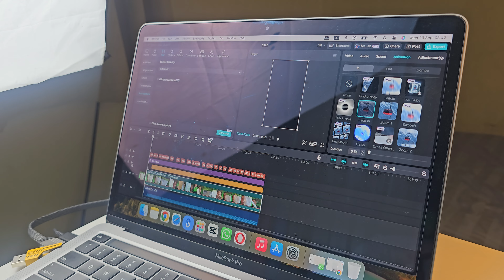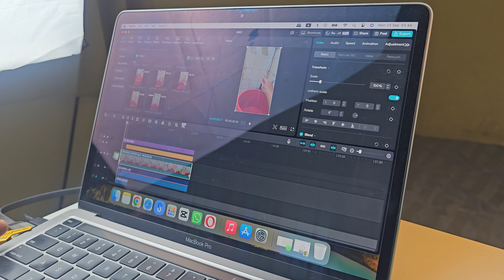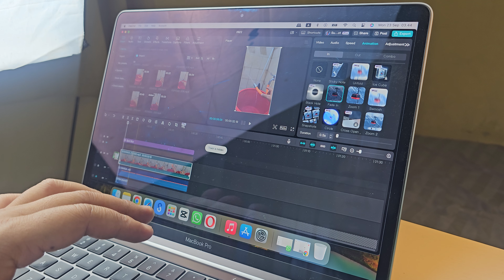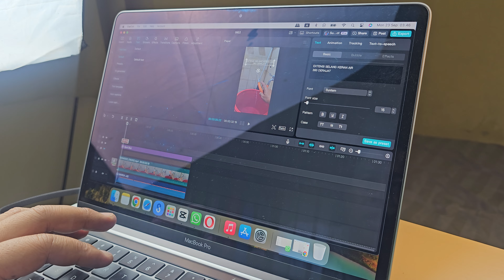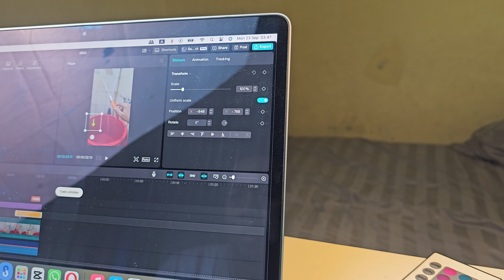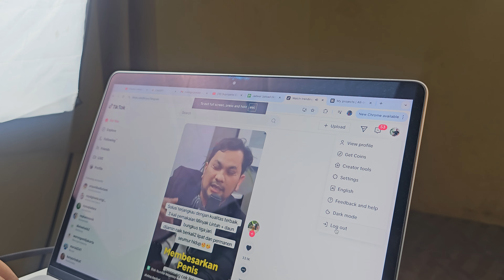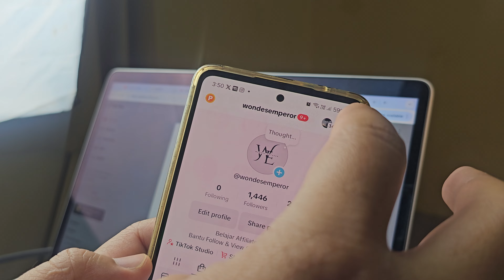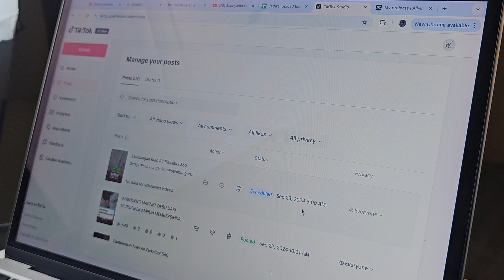🟢TikTok Affiliate Pemula⁉️Mengatur Upload Terjadwal untuk Sukses di Akun Kedua!